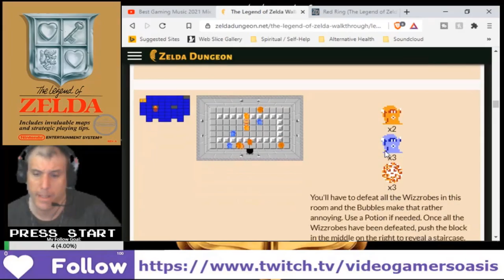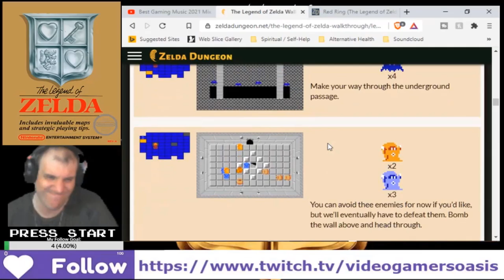T.L.O.Z. (NES) - 1st Quest - Ganon Defeated - Part 7/11 (Preview)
* The Red Ring is obtained
* The Silver Arrow is in Link's QUIVER.
* Ganon is TOAST.
* Zelda is RESCUED.
* Link and Zelda, REUNITED and it FEELS so GOOD.
* Moving on to 2nd Quest ANOTHER DAY.

It’s easy to support my website YouTube Channel:
Video Gamers Oasis:
Give the new Brave Browser a try: